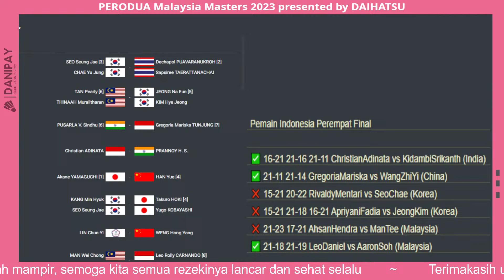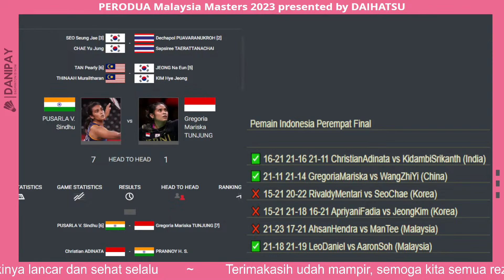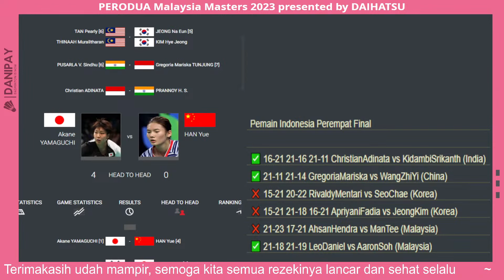Jadwal Semi Final Badminton Perodua Malaysia Masters 2023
GregoriaMariska vs PusarlaSindhu (India)
ChristianAdinata vs PrannoyHS (India)
LeoDaniel vs ManTee (Malaysia)